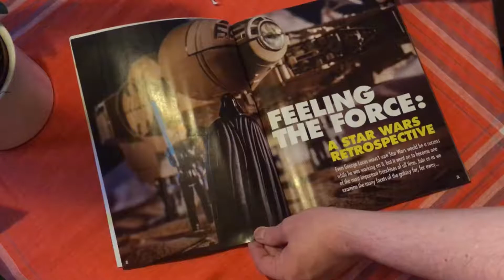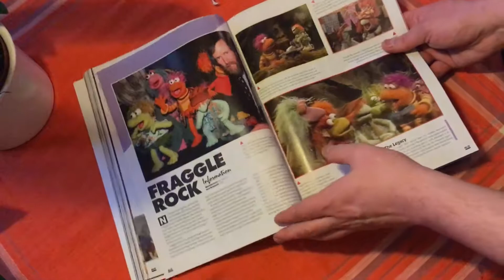Mail Bag Nov. 2017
Lash Damage 2017